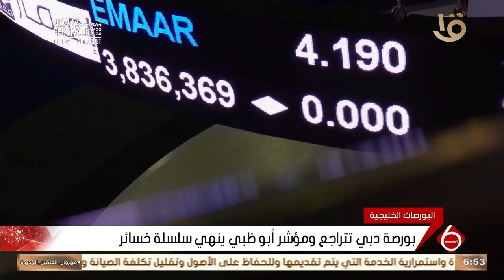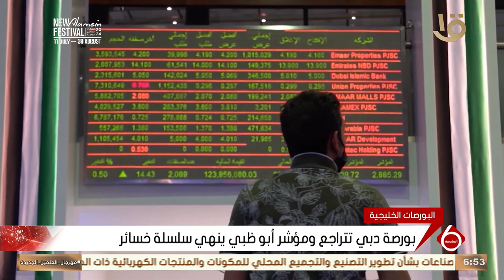أهم أخبار المال والاعمال